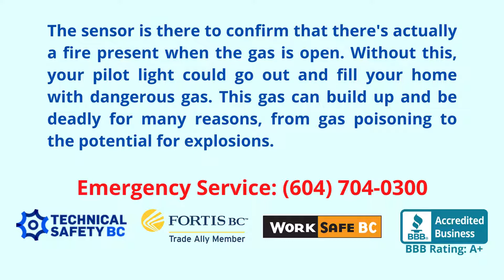Is a bad flame sensor dangerous?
The sensor is there to confirm that there's actually a fire present when the gas is open. Without this, your pilot light could go out and fill your home with dangerous gas. This gas can build up and be deadly for many reasons, from gas poisoning to the potential for explosions.